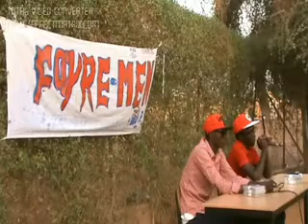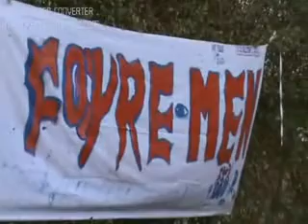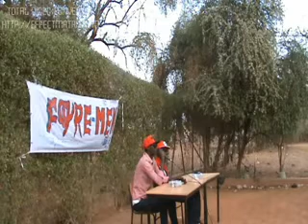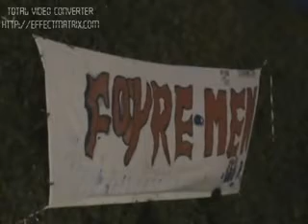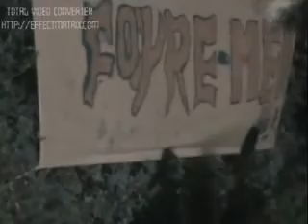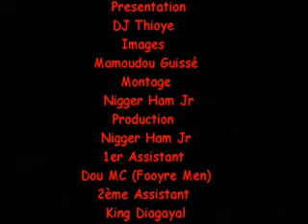Conference De Presse du groupe fooyre mem le 24 decembre 2014 a thilogne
confiance de presse sortie Maxi houtoro hakkilléma de Fooyre men 2014